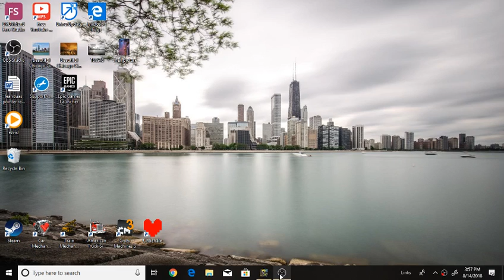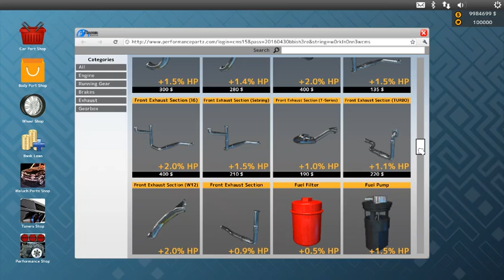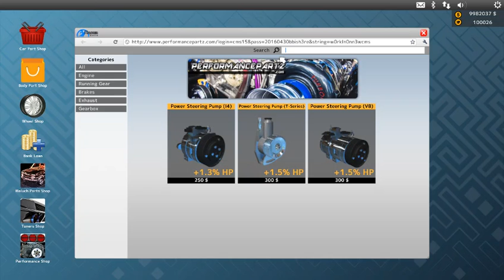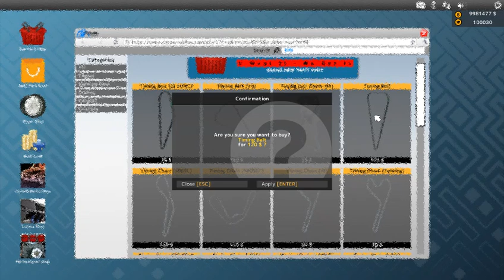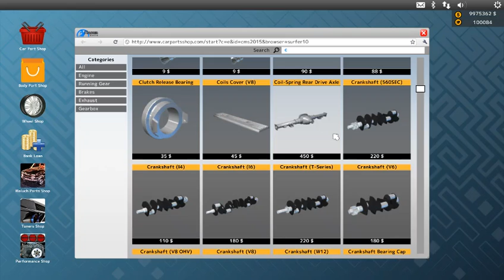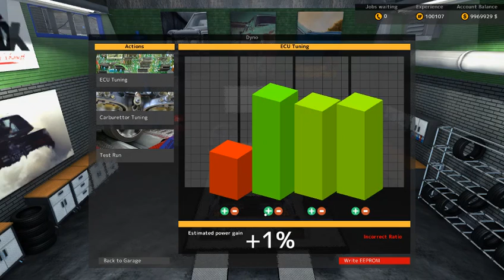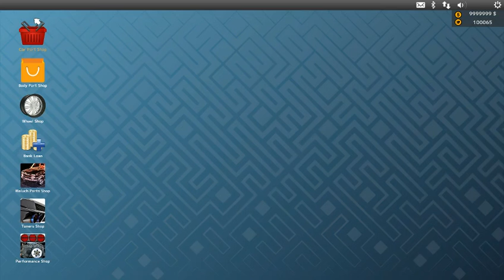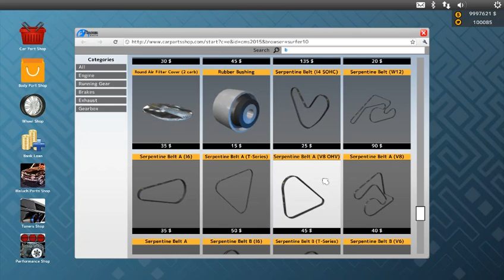car mechanic simulator 2015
hi I was late to upload  this but this is a vid of me playing car mechanic simulator 2015 and I made the DeLorean from back to the future wait intil I did the drag I couldnt stop laughing I also used obs to record